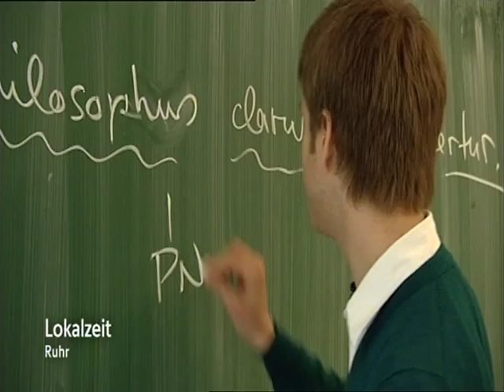Somnium Mirabile - Lateinfilm für den Bundeswettbewerb Fremdsprachen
Der Film Somnium Mirabile (wundersamer Traum) wurde von einer 7. Klasse des Helmholtz-Gymnasiums Essen unter der Betreuung ihres Lateinlehrers Pascal Schrempp produziert. Die Schüler schrieben Lehrbuchtexte rund um die Verschwörung gegen Caesar zu einem Drehbuch in lateinischer Sprache um. Die Jury des renommierten Bundeswettbewerbs Fremdsprachen 2009 verlieh den Schülern einen zweiten Preis auf Landesebene.